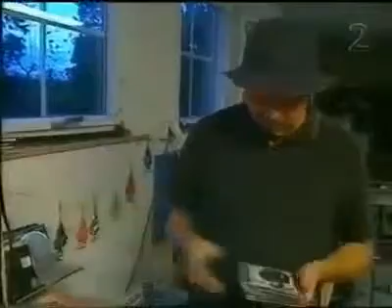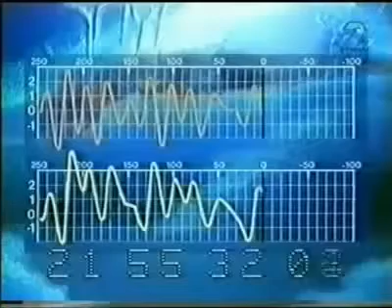Parasit TV Del 01